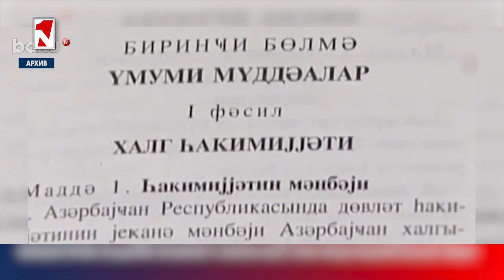Երևանը հավելյալ երաշխիքներ է տալիս, Բաքուն՝ հավելյալ սպառնալիքներ. խաղ՝ մեկ դարպասի վրա